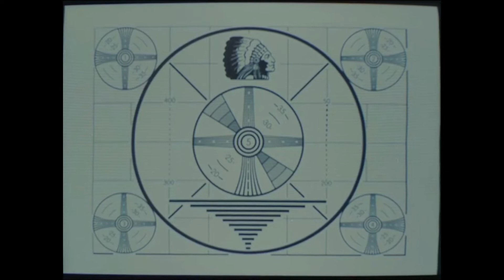"MADNESS" - Angry Hard 808 Joker Type TRAP Hip Hop Rap Beat (prod. JUJI)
(prod. JUJI)

THIS BEAT IS NOT FOR FREE!